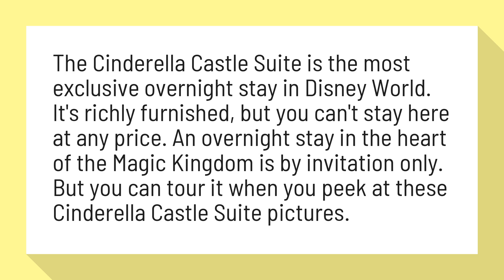Can you stay in Cinderella's Castle at Disney World?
Cinderella Castle Suite Pictures: Take a Tour! - TripSavvy

The Cinderella Castle Suite is the most exclusive overnight stay in Disney World. It's richly furnished, but you can't stay here at any price. An overnight stay in the heart of the Magic Kingdom is by invitation only. But you can tour it when you peek at these Cinderella Castle Suite pictures.